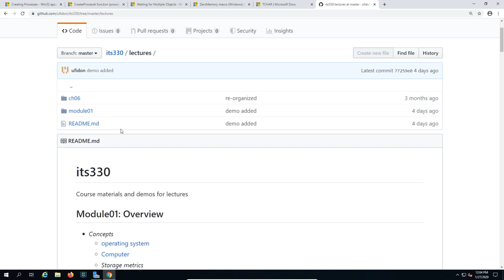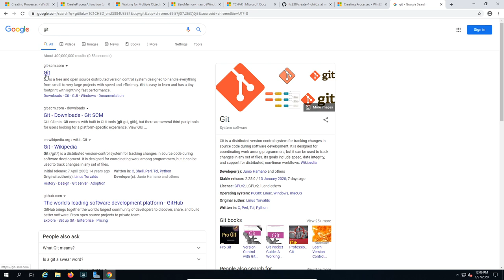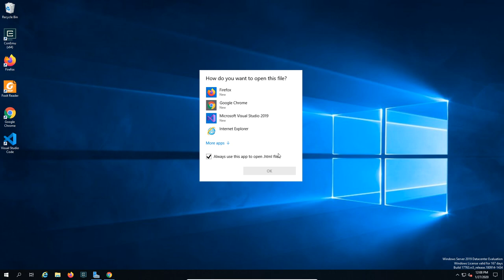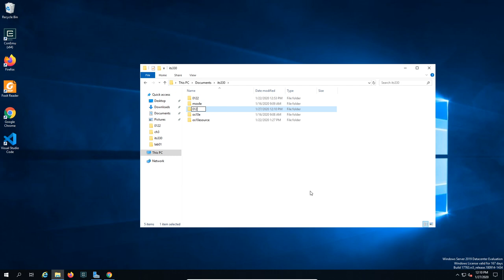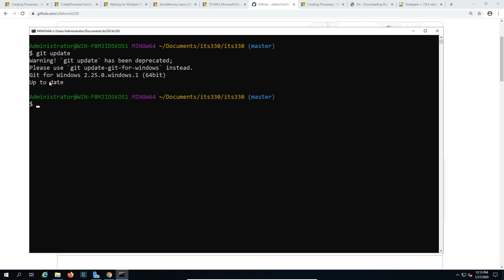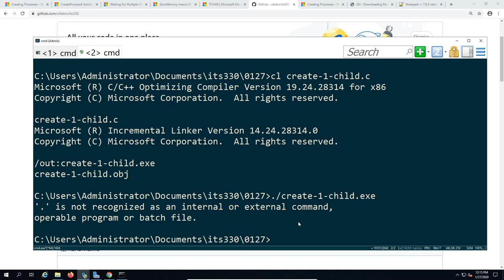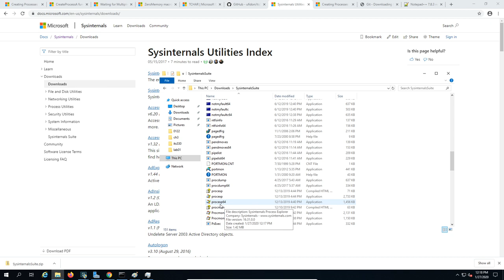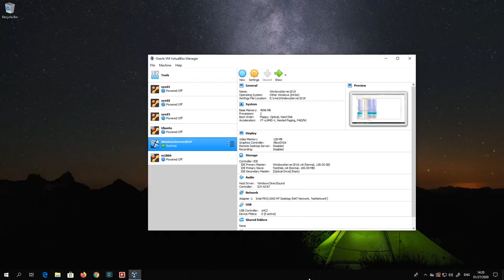parent children relationship between windows processes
1. create child process using Window API
2. show the parent-children relationship using procexp64.exe